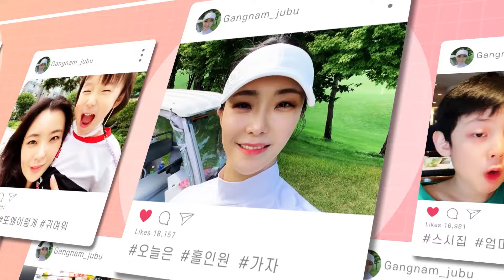[일상브이로그] 아이들과 함께 SSG 청담 장보기 Vlog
안녕하세요
한 가정의 끼니를 책임지고 있는  남주입니다!

-일주일에 한 번 장보구
-일주일에 한 번 반찬가게 가구
-일주일에 한 번 배달음식 먹고
-일주일에 한 번 외식합니다.

ssg푸드마켓 청담에서 리얼로 장보는 일상을 영상에 담아보았어요 ^^*